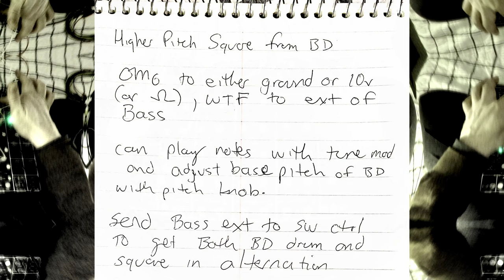Pulsar 23 - BD Square Wave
Pulsar 23 headphone out to Zoom Q2n-4k mini-jack